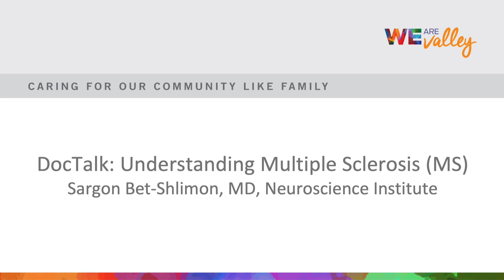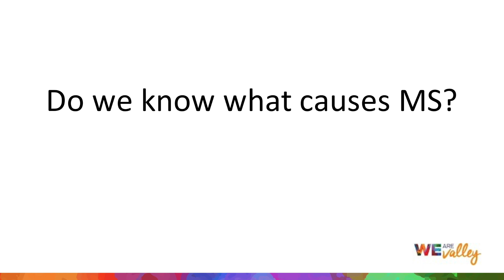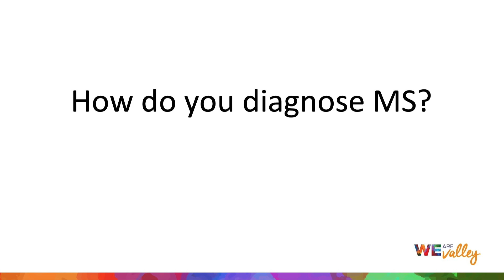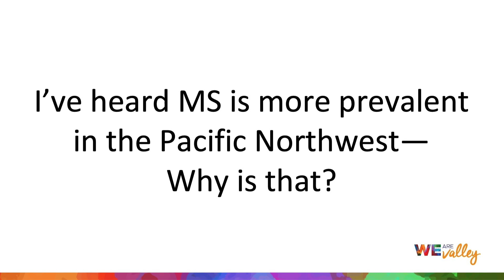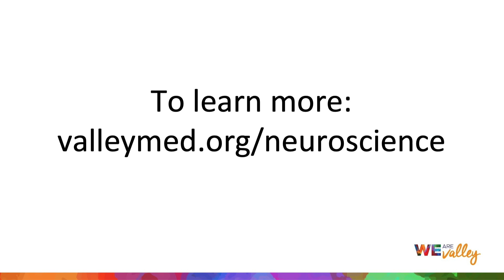DocTalk | Understanding Multiple Sclerosis (MS) | Sargon Bet-Shlimon, MD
To watch with captions, click [CC] in the video play bar.

In this video, Dr. Bet-Shlimon answers the following questions at the noted times:

0:17 | What is multiple sclerosis (MS)?
1:01 | What causes MS?
1:20 | What are the signs and symptoms of MS?
2:37 | How do you diagnose MS?
3:22 | How is MS treated? Is there a cure?
3:55 | I've heard MS is more prevalent in the Pacific Northwest, why is that?
4:43 | If someone has MS, how will it impact their life?
5:23 | What is an MS flare? How long does it last?
6:55 | What lifestyle changes should you make if you're diagnosed with MS?
8:34 | If your friend or family member has MS, how can you support them?